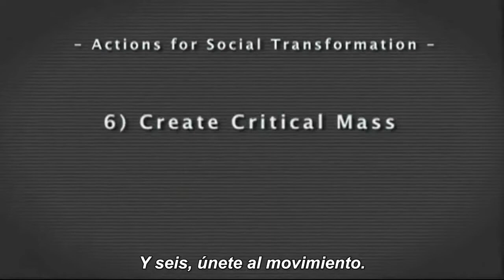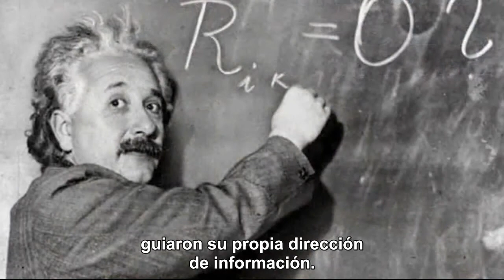¿Quien es Peter Joseph? - Parte 2 de 6 - Español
Peter Joseph habla de su vida personal y sus visiones en este extraño mini-documental de Charlie Robinson.
Peter Joseph es el fundados del Movimiento Zeitgeist y el creador de "Zeitgeist, la película" y "Zeitgeist Addendum."

Post-producción al español, traducción y subtítulos: Cristian Kirk